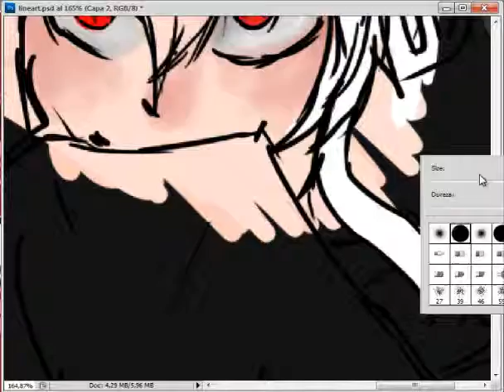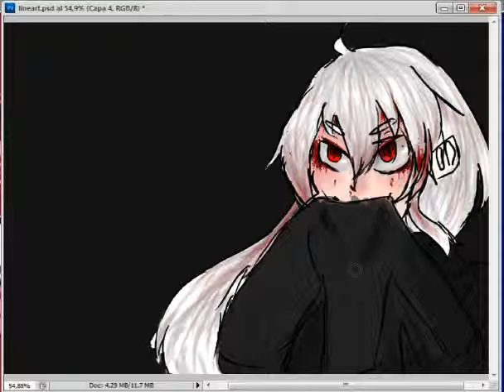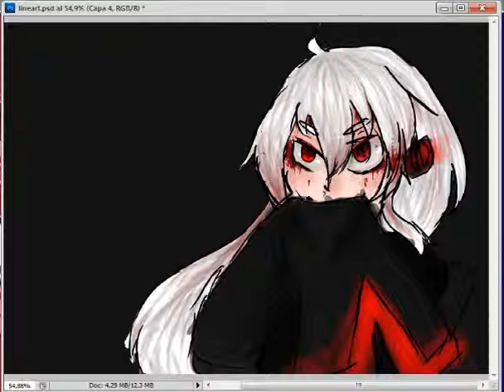Sukone Tei Speed art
Ehehehehe .w. bueno, este es mi primer speedpaint... y video! espero les guste y comenten! la cancion de fondo es esta
y el link de utau wiki es este ,w,